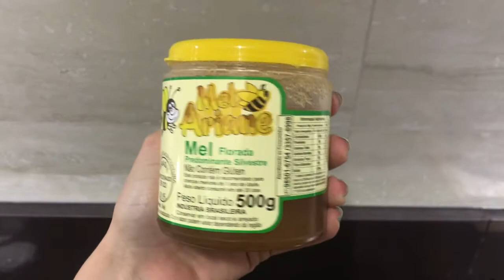HIDRATAÇÃO CASEIRA DE IOGURTE E MEL, funciona mesmo?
Bom diaaa gente! O vídeo de hoje é uma hidratação caseira, superrrr baratinha e fácil de fazer! O resultado é um cabelo HIPER hidratado! (talvez até demais 😂). Confere o vídeo e comenta aqui em baixo o que achou, se já fez, e se gostaria de ver mais vídeos assim aqui no canal!